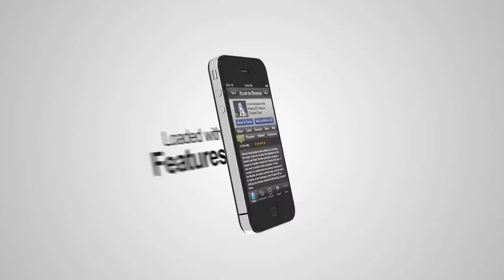The Islam On Demand iPhone App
The Islam On Demand iPhone App is now live on the App Store! to download it right now!

Please help spread the word by sharing this video on YouTube, Facebook and Twitter. Also email it and feel free to post it to your blog or website. This app will allow you to stream the Islam On Demand lectures to your iPhone, iPad or iPod touch using a robust and professionally-designed interface that will allow you to search and sort, play both full-length titles and individual chapters, and browse titles by topic, speaker, relevance or date recorded. It's been four years in the making and it's finally here, alhumdulillah! Please tell EVERYONE!

Music is licensed by Native Deen. and download the track in this video from iTunes The title of the track is "The Remedy".